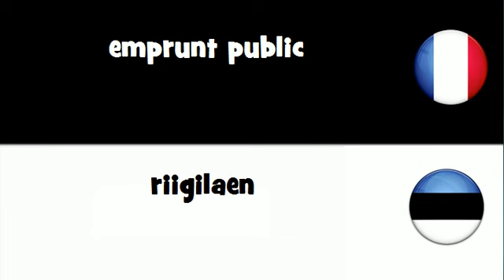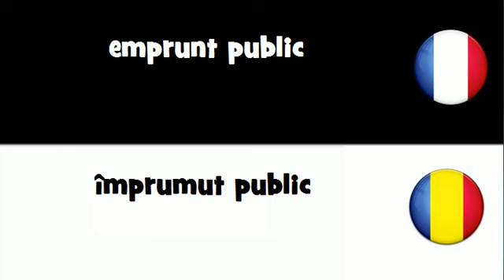VOCABULAIRE EN 20 LANGUES = emprunt public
frenchwithvincent VOCABULAIRE EN 20 LANGUES = emprunt public